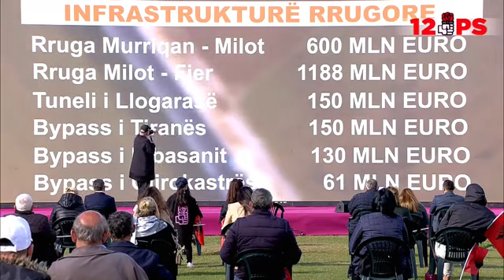Rama: Dibra do të jetë jastëku i gjelbër i metropolit të Shqipërisë, destinacion për miliona turistë